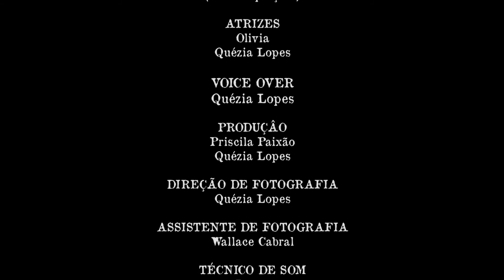Quézia Lopes - Videopoesia nas redes: poesia, substantivo feminino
Hoje o ArtenaRede mergulha no universo da mulher para descobrir - em forma de poesia - os muitos mundos que habitam dentro de cada uma. Prepare-se para muita emoção e potência com a websérie "Videopoesia nas redes: Poesia, substantivo feminino", que apresenta 'escrevivências' de mulheres poetas contemporâneas através da linguagem da videoarte e da vídeo performance artística. O projeto foi idealizado pela cineasta Quézia Lopes (do documentário @corpos.invisiveis) e pretende abordar a poesia enquanto expressão artística, a partir de uma perspectiva poética e feminina. Vale assistir!